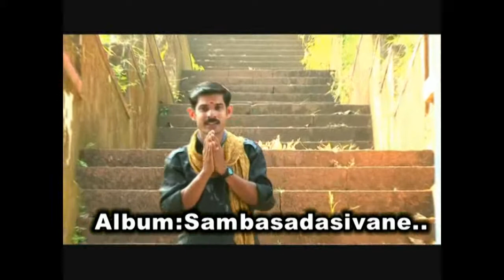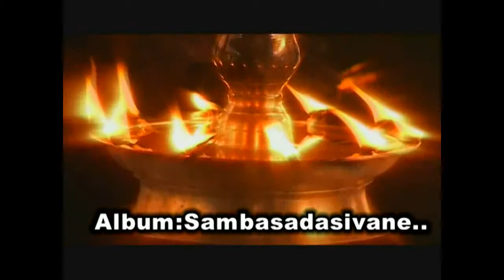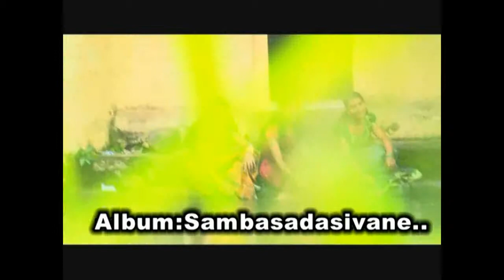kongad thrippalamunda temple devotional song pradeep